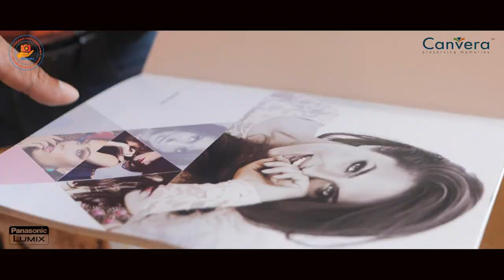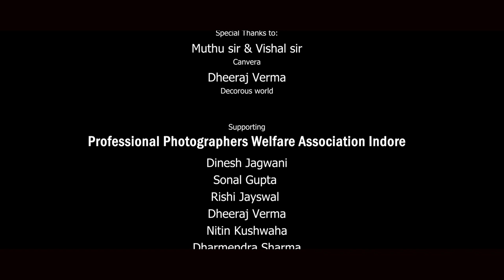Workshop with Canvera July 2023